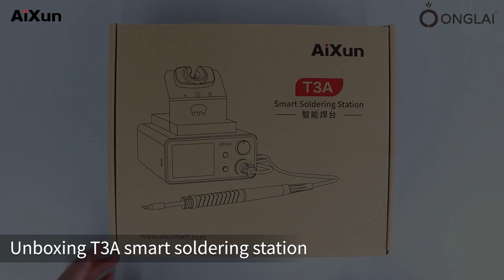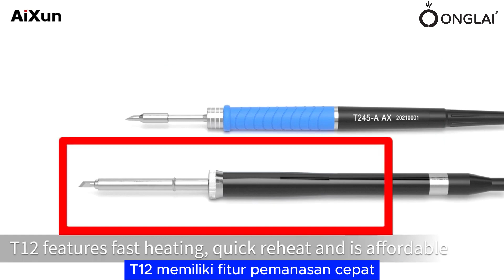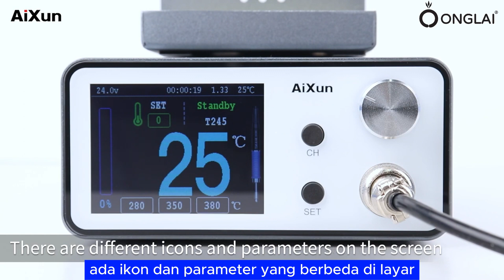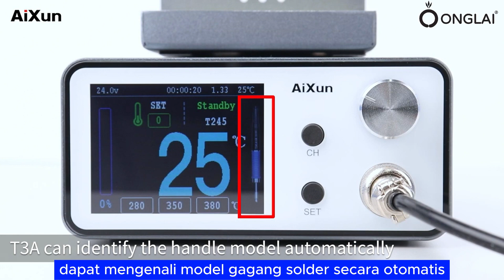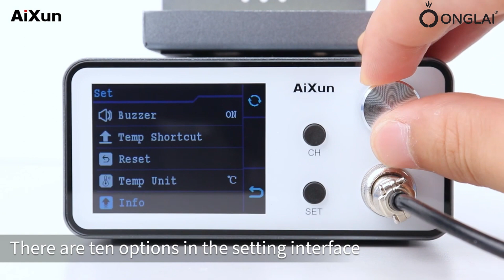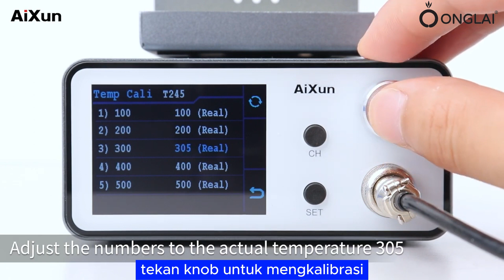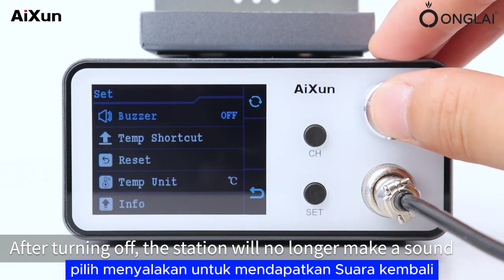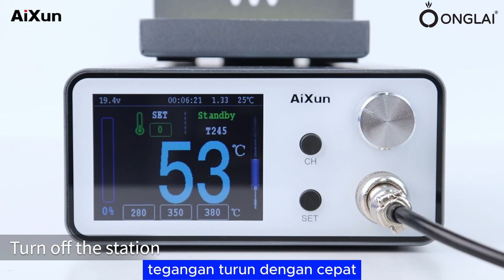Aixun T3A operation guide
Aixun T3A oaperation guide

📍Ruko Roxy Mas Blok D5 No.20 Kel. Cideng Kec. Gambir Jakarta Pusat (Jakarta)
📍Jl. Sutrisno No.298, Sei Rengas Permata, Kec. Medan Area, Kota

Medan, Sumatera Utara 20211 (Depan GMT Sparepart) (Medan)
Atau bisa menghubungi marketing kami :

Tenang bosku, bisa langsung saja dipesan barangnya sebelum kehabisan di marketplace kesayangan bosku. Ketikkan toko onglaistore di marketplace manapun, dan diborong barangnya.